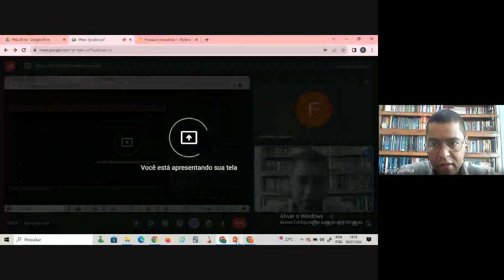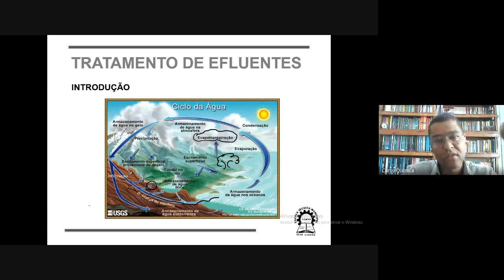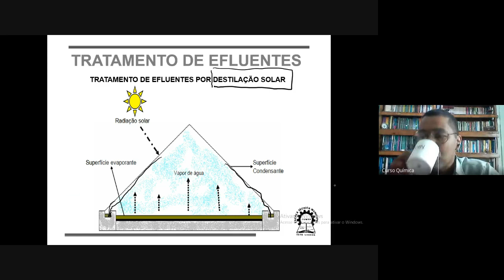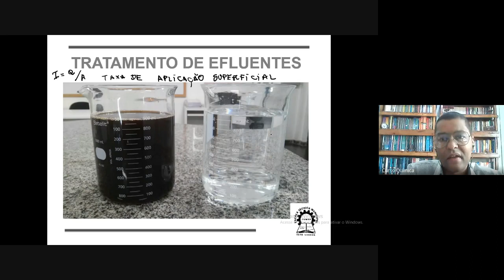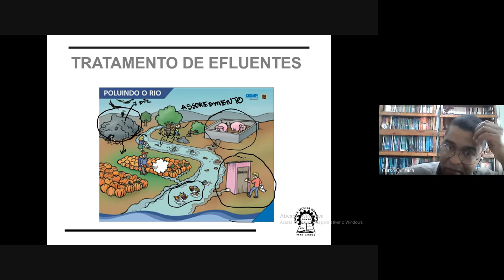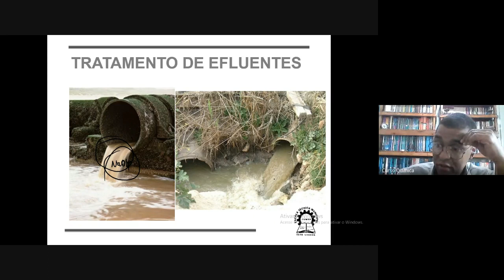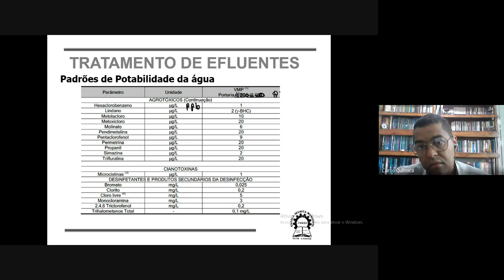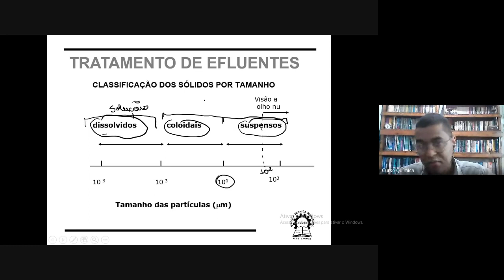Parâmetros de Qualidade da Água - Aula 1